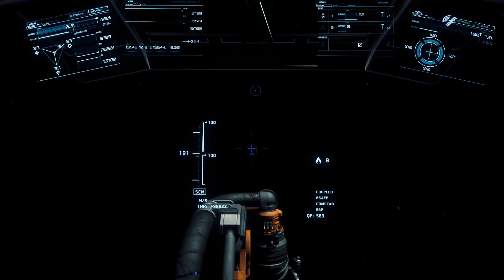Star Citizen 3.3.6 | Minenarbeit mit der Prospector ☢ [Lets Play - Deutsch]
►Titel: Star Citizen
►Version: 3.3.6
►Entwickler: Cloud Imperium Games